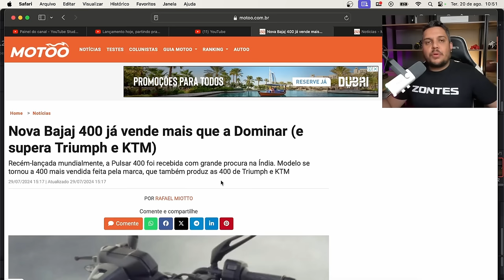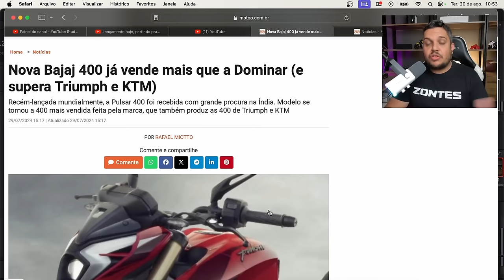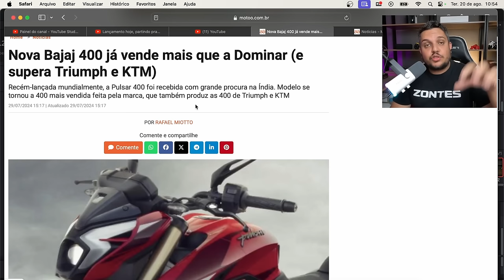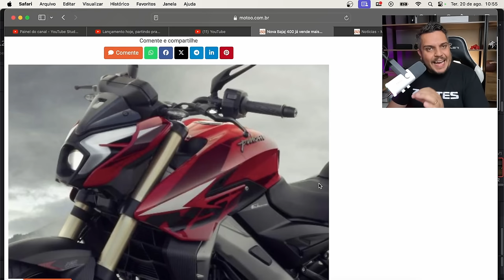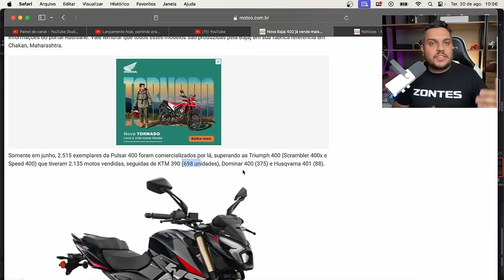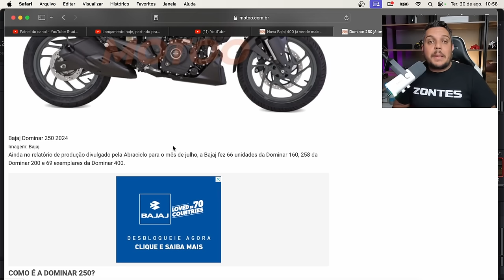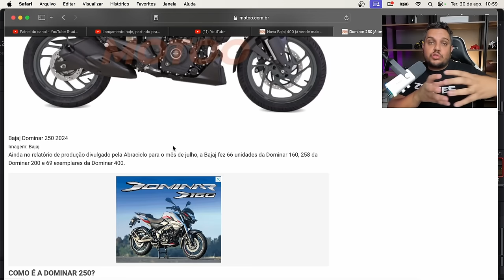🚨O LANÇAMENTO mais FORTE DA BAJAJ EM 2025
✅Haya Creations✅
Film Maker
✅Vulcan Radical Store✅
Endereçõ: Rua Marquês do Herval, 95 - Centro
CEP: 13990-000